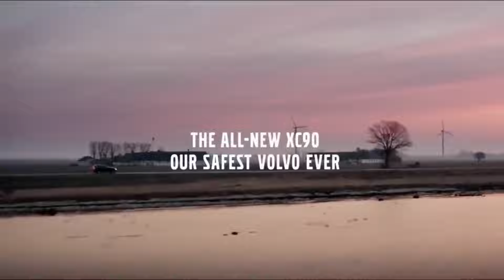Swift ची सुरुवात होणार ७ लाखा पासून 2024 🇮🇳| Prathamesh Admane CAR News